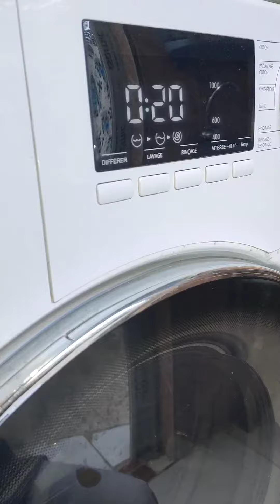my cleaning routing روتين تنظيف صباحي